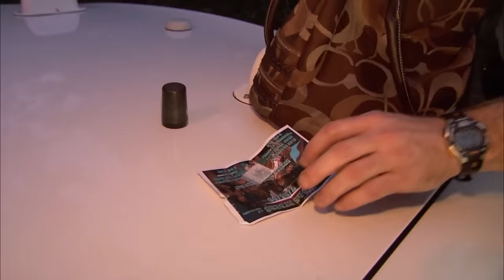15 Wild Police Chases Caught on Camera (COPS)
When suspects realize they're about to be apprehended by law enforcement, their fight-or-flight instinct can kick in - often leading to desperate attempts to evade arrest. This compilation video takes viewers on a thrilling ride through 15 of the most intense pursuits featured on the long-running reality show Cops Reloaded. From reckless getaway drivers to daring suspects trying to outrun officers on foot, these clips showcase the remarkable perseverance of police faced with dangerous flee scenarios.

Buckle up as dashcam and bodycam footage captures suspects pulling out all the stops, from dangerously weaving through traffic to scaling fences in residential neighborhoods. You'll be on the edge of your seat watching the determined tactics officers employ to end these harrowing chases and bring fleeing criminals to justice. From high-speed freeway pursuits to tense foot chases through backyards, this video proves there's no slowing down the relentless work of keeping communities safe.